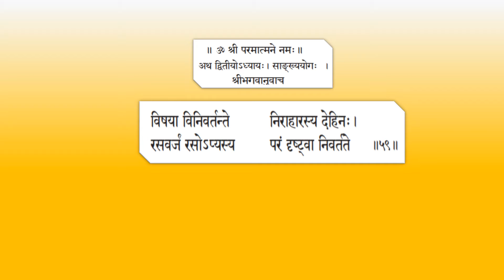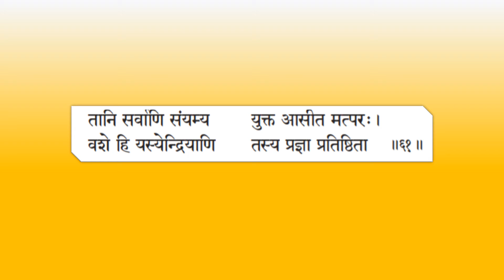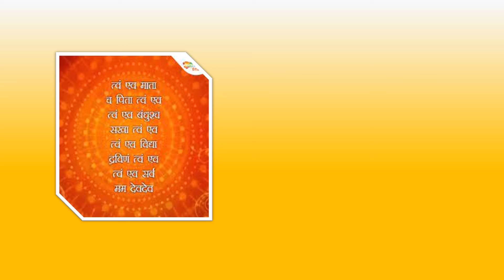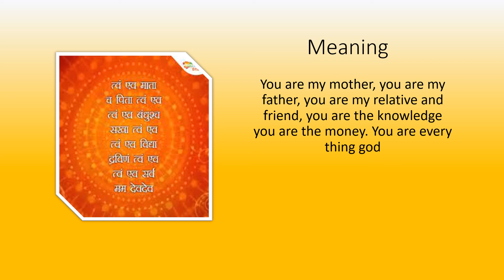Geeta Jayanti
hey friends, in this video you will get information on geeta. This is an English video . Enjoy this video and get information. This will not contain google forms . You can ask question on the email given and you can join are classroom, telegram channel.